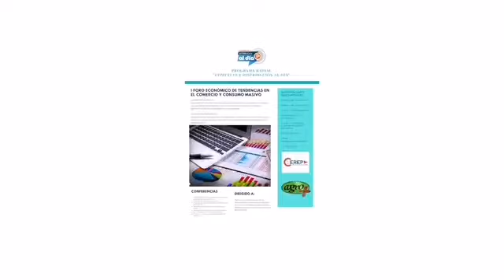PRIMER FORO ECONÓMICO DE COMERCIO Y CONSUMO MASIVO 2020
En foro se analizarán diferentes temas relacionados con el comercio en nuestro creciente mercado de una forma eminentemente práctica a través de expertos en la materia, procedentes de diversos sectores, garantizando experiencias ricas y plurales.   Se analizarán tendencias emergentes y de futuro en el comercio y el consumo de productos, así como las regulaciones nacionales e internacionales.